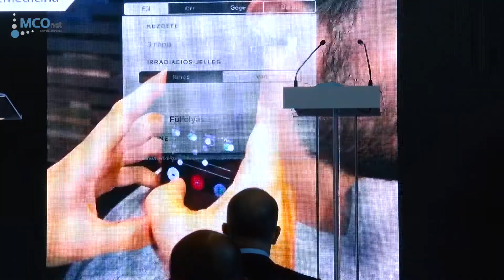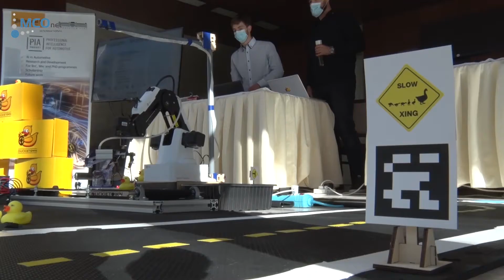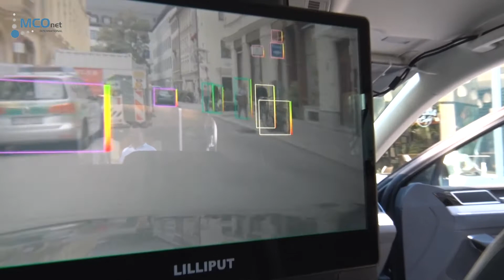Mesterséges intelligencia stratégia / Gazdasági mérföldkő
Jakab Roland, a Mesterséges Intelligencia Koalíció elnöke

Magyarország mesterséges intelligencia stratégiája

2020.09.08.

Debreceni Egyetemen (DE), ahol bemutatták az
ország Mesterséges Intelligencia (MI) Stratégiáját.